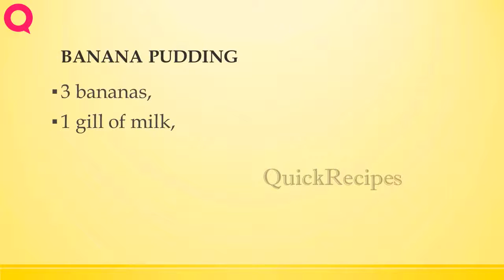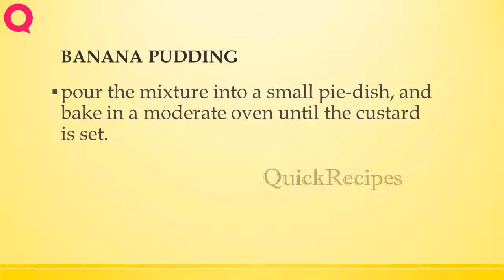BANANA PUDDING | RECIPES TO LEARN | EASY RECIPES